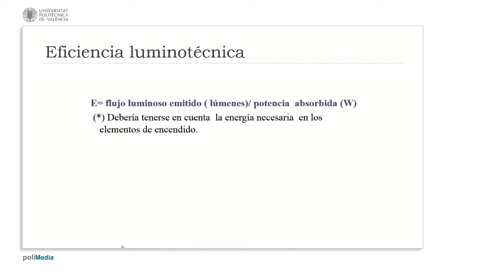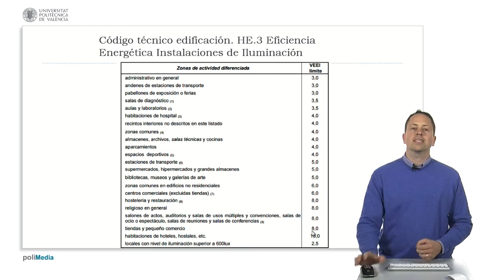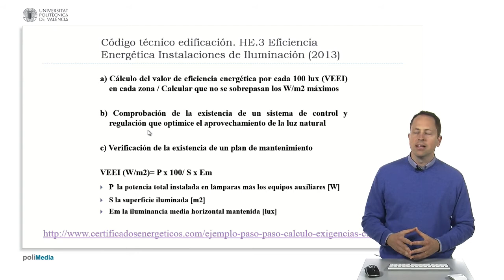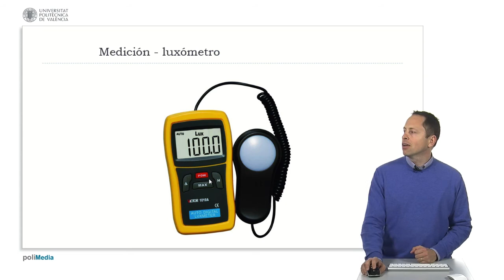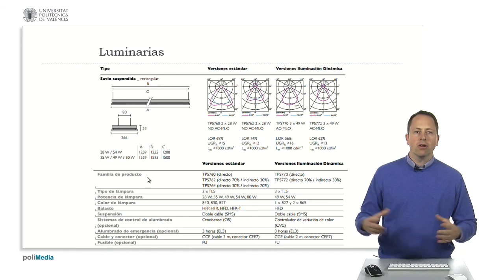Iluminación en interiores. Eficiencia energética| UPV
Título: Iluminación en interiores. Eficiencia energética

Descripción automática: En este video se explica la importancia de la eficiencia energética en las instalaciones de iluminación según la normativa. Se describen los indicadores de eficiencia que deben cumplirse, como el Valor de Eficiencia Energética de la Instalación (VEEI), y los límites de potencia por metro cuadrado establecidos para distintos tipos de edificios y dependencias. Se menciona que la normativa cambió en 2013 volviéndose más exigente.

El video ofrece ejemplos de cómo calcular la eficiencia y la iluminancia media de una instalación, destacando el uso de un luxómetro para medir la iluminancia y del software para cálculos automáticos. Además, se aborda la importancia de un sistema de control y regulación que optimice el aprovechamiento de la luz natural y se explica la existencia de un real decreto específico para los balastros fluorescentes.

Se destaca que las luminarias vienen especificadas en catálogos con diferentes características, como el tipo de difusor y el índice de deslumbramiento. Para las lámparas fluorescentes, se distinguen balastros regulables de los no regulables y la posibilidad de incorporar alumbrado de emergencia o un mecanismo independiente de control de luz solar.

Finalmente, se concluye resaltando que toda esta información es crucial para crear la documentación necesaria para desarrollar proyectos de iluminación eficientes y acordes con la normativa vigente.